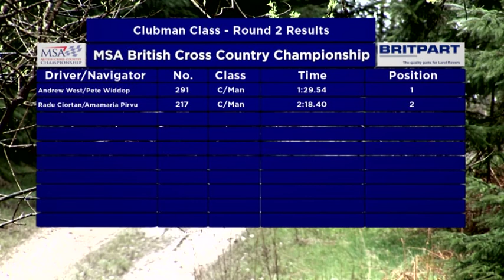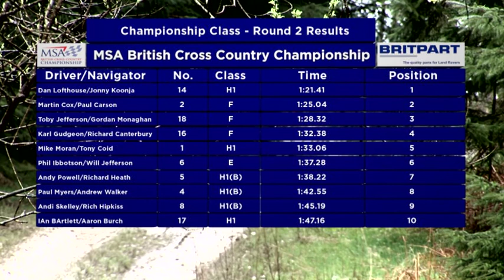British Cross Country Championship 2013 Programme 2 Part 4 00 12 00 00